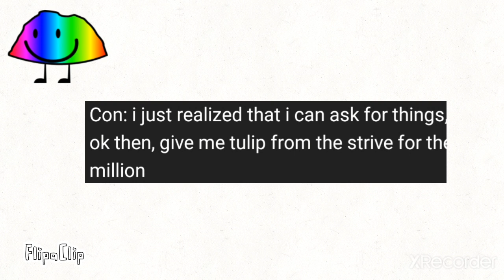TPOD Mini 3b